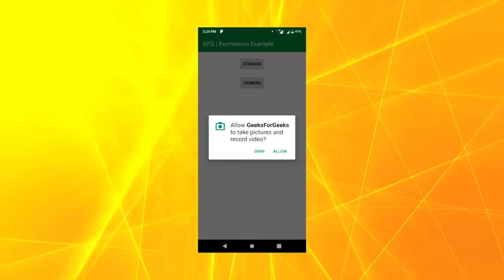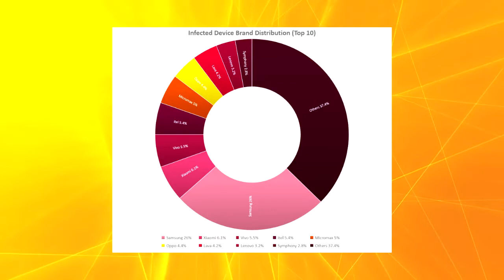What is "Agent Smith" Virus.? | Infected over 15 Million Android Phones! Explained in Hindi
Hello Friends! Is video me mene baat ki agent smith ke bare mein. Is dino Agent smith name ka ek virus bahut hi teji se Badh rha hai jo ki android phones ko target kr rha hai. Agent Smith ek aisa virus hai jo aapke android phone me spyware ki tarah kaam karta hai. Ye virus india me lag bhag 15 Million Phones ko target kar chuka hai. Or bhi kafi countries me is virus ka effects badhta ja rha hai.
Is video ko end tak dekhna is video me mene batya hai ki aap kese apne android phone ko agent smith virus se bacha sakta hai or ye bhi bataya hai ki agar aapke phone agent smith virus aa chuka hai to usko kaise aap remove kar sakte hai.
I Hope You Like this video. Thanks.